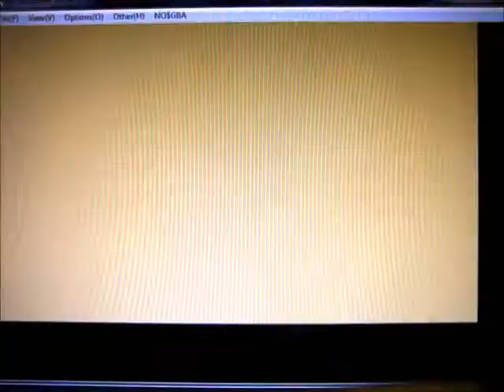let play mario et luigi episode 12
salut ici conquerfou pour episode suivante jespere vous aller bien et aimer